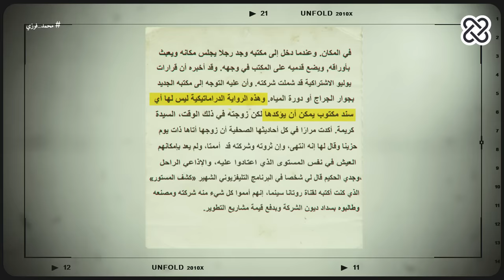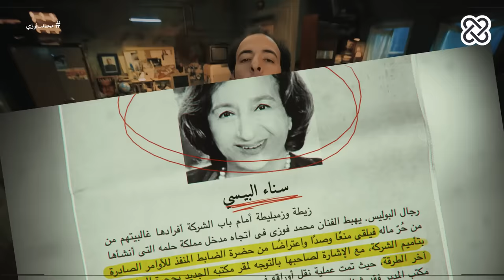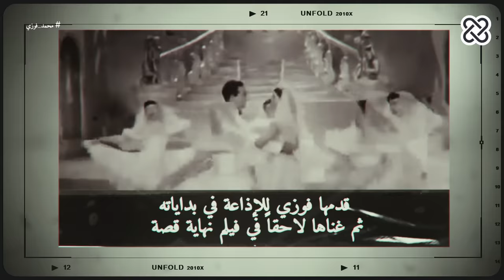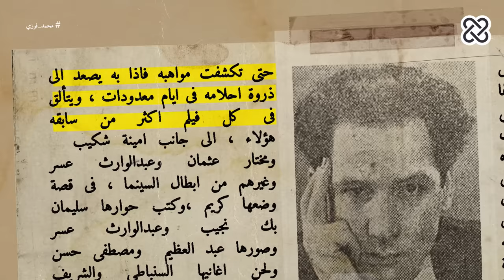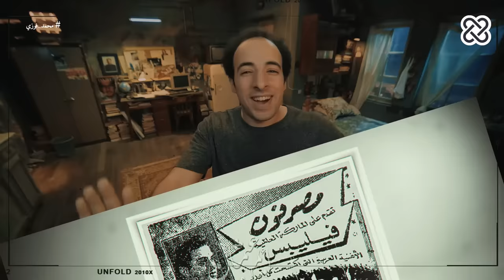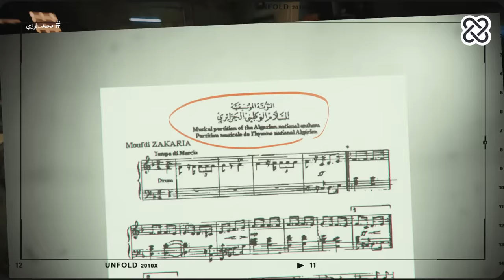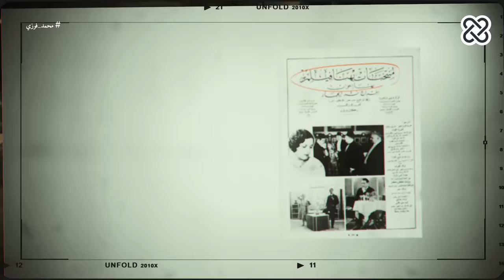الدحيح | محمد فوزي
حكاية شحات الغرام... من أول ماما زمانها جاية لحد ما ذهب الليل

المصادر
كتاب محمد فوزي المجد والدموع

مقال الصحافية سناء البيسي عن قصة حياة محمد فوزي

Credits:

-Wikimedia Commons (Mohamed Fawzy/ Arab Music Institute/ Umm Kolthoum / Naguib Al rihani/ Samia Gamal/ Tahiyya Karioka/ Mahmoud El-sherif/ Yousef Wahby / Syed Darwish/ Mohamed Abdelwahab/ Faried Alatrash/ Moustapha Alnahas/ Moufdi Zakarya/ Fawzi’s Funeral)
 -elcinema. com (Fawzy in MisrPhone/ MisrPhone Cylinder / Karima Al-Ousti / Ismael Yasin/ Zinat Sedki/ Mohammd Abd El Motteleb/ Ibrahim Hammouda/ News About Seif El Gallad Movie/ Mohamed Fawzi/ Abdelhalim Hafez/ Daiman Maak Movie/ Faten Hamama/  Fawzi while composing/ Fawzi with his recorder/ Baleegh Hamdi/ Bob Azzam/ Fawzi’s latest days)
-maspero.eg (Badi’a Masabni)
-Scenes from movies (Mo’gezet Al samaa/ Nihayet Qessa)